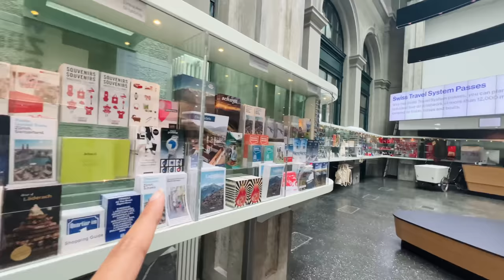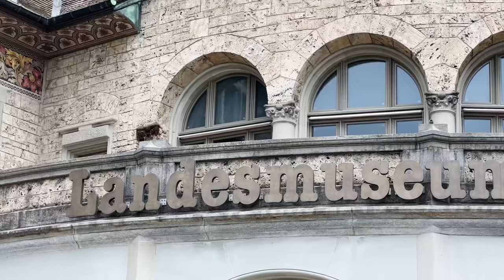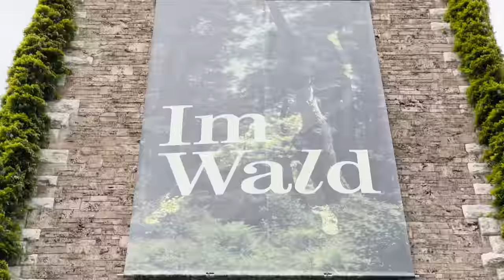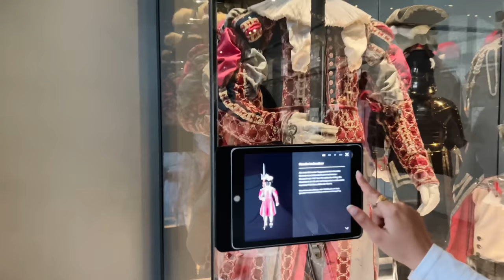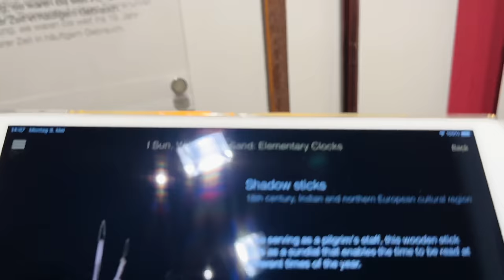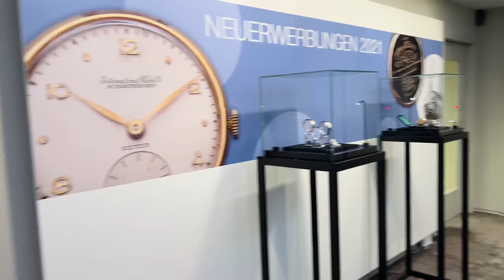Best City Of Switzerland | Zurich Hindi Travel Vlog | Switzerland Travel Vlog By Indian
In this video we will explore Zurich Switzerland and find out what are the top things to do in Zurich.

OUR FAVOURITE EQUIPMENT:
From India 🇮🇳  :